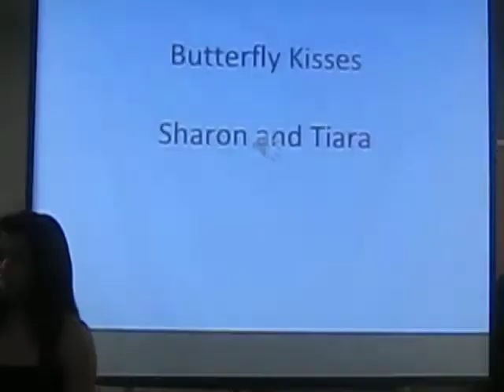butterfly kisses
sung by Sharon and Tiara @FCF Father's day celebration